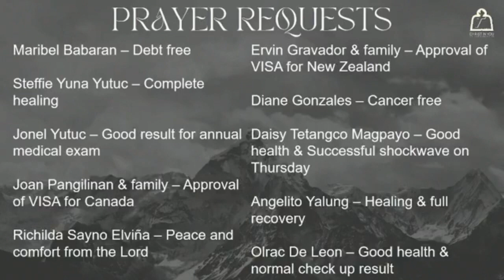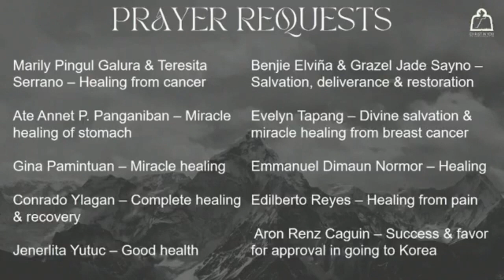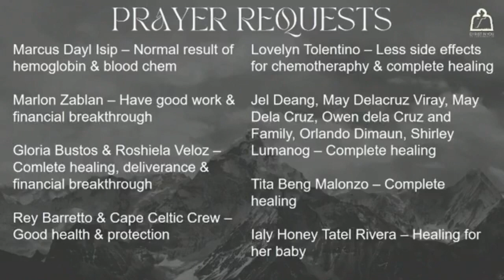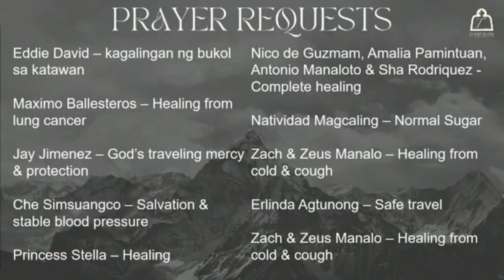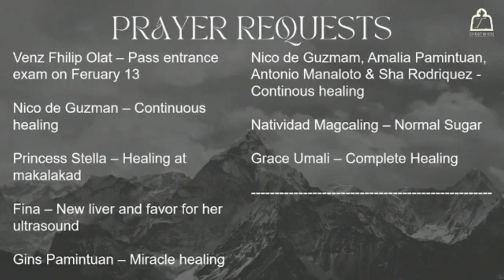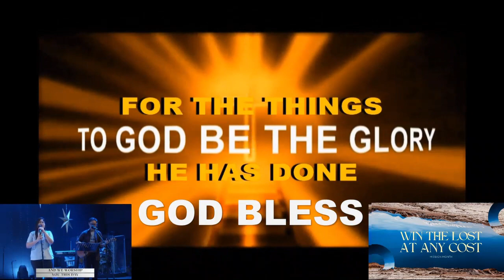Feb. 07, 2023 - WORSHIP, PRAYER TIME AND INTERCESSION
CIYFIM ONLINE & ONSITE MORNING WATCH (5:30AM)
WORSHIP MINISTERS:  Sis Hazel Faye Francisco and Bro. Jay Azer Jimenez
THEME: BIRTHING THE SUPERNATURAL - ABOVE & BEYOND.
MINISTERING PASTOR: Rev. Fil & Rev. Glenda Francisco.